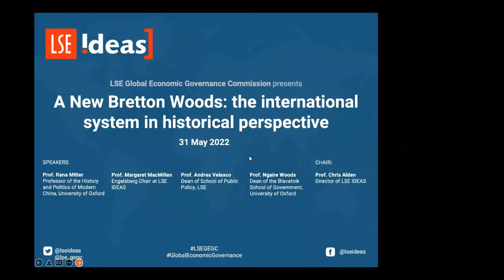A New Bretton Woods: the international system in historical perspective | LSE IDEAS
This webinar examines the Bretton Woods system in historical perspective. Speakers discuss integrating a rising power (i.e. China) into an existing and ill-fitting international system, how to account for and reverse the shortcomings of international organisations throughout the Global South, how to manage a global economy at war, how to establish a peaceful and durable post-war settlement, and more.

Meet the speakers:
 🔴Rana Mitter
 🔴Margaret MacMillan
 🔴Ngaire Woods
 🔴Andres Velasco

The webinar took place on 31 May 2022.